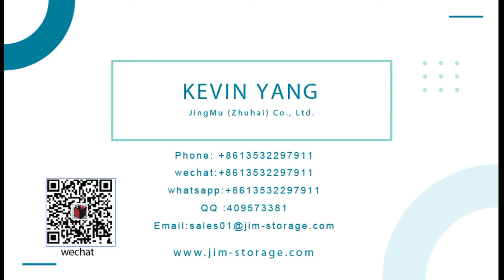How to fold a basket? plastic folding basket, fruit basket,plastic storage baskets,cloth basket,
How to fold a basket? We have 200 employees, specializing in foreign trade export，Specializing in the production of trolleys for 20 years, we have BSCI, ISO, 16949 and other certifications,

folding basketball shorts,
folding basketball jersey,
folding basketball hoop,
folding basket for bike,
folding basket for kitchen,
folding basketball game,
folding basketball goal,
folding basket on wheels,
folding basket steel,
paper folding basket,
towel folding basket,
folding bike basket,
cloth basket folding,
folding drain basket,
folding bike basket front,
folding fruit basket,
laundry basket folding,
ikea laundry basket folding,
basket napkin folding,
folding steamer basket,
stanley folding basket,
towel basket folding,
folding wire basket,
folding bike with basket,
plastic  basket,
plastic storage baskets,
laundry basket plastic,
plastic laundry basket,
basket plastic,
white and gray plastic baskets,
plastic basket storage,
plastic basket with handle,
plastic folding basket,
plastic drain rectangular basket,
vegetable basket in plastics,
plastic basket for shopping,
baby plastic basket,
plastic utensils basket,
plastic vegetable basket,
plastic retail basket,
plastic hanging basket,
plant plastic hanging basket,
plastic fruit basket,
plastic basket for kitchen,
wholesale plastic laundry basket,
plastic woven basket,
plastic baskets lundury,
storage baskets plastic,
shopping baskets plastic,
foldable plastic storage basket,
plastic basket trolley,
plastic basket bag,
plastic gold bread baskets,
plastic basket wholesale,
used plastic baskets,
compress plastic waste basket,
long plastic basket,
plastic shopping basket,
plastic rolling basket retail,
yellow plastic hanging basket,
plastic drainage basket,
plastic easter basket,
book plastic basket,
plant plastic basket,
market basket plastic,
plastic dirty clothes basket,
folding plastic basket,
clear plastic basket storage,
plastic strainer basket,
collapsible basket plastic,
foldable plastic basket,
easter basket plastic,
plastic basket fruit,
plastic bread basket,
basket plastic storage,
plastic marketing basket,
steamer basket plastic,
organizer plastic baskets,
clear plastic baskets,
basket weave plastic,
plastic waste basket,
plastic fashion basket,
plastic basket storage box,
plastic lace trash basket,
easter basket plastic storage,
hanging baskets plastic flower,
plastic lundary basket set,
plastic basket for food stuff,
plastic lundary basket,
cylinder basket plastic,
toy basket plastic,
color plastic basket,
hdpe plastic basket,
plastic basket small,
plastic wire basket,
large plastic basket,
plastic cloth basket,
plastic rattan basket,
plastic for making baskets,
press plastic waste basket,
manufacture of plastic baskets,
plastic handle basket,
baskets plastic square,
plastic baskets pink,
basket storage plastic,
storage plastic baskets,
small plastic basket,
plastic produce basket,
picnic basket plastic,
plastic woven basket tray,
plastic food carrier basket,
plastic vegetable basket set,
plastic wrap for gift baskets,
plastic turnover basket,
cheap plastic baskets,
wicker plastic basket,
fruit plastic basket,
retro basket plastic,
basket plastic laundry,
plastic concrete baskets,
woven plastic basket,
basket plastic vegetables,
plastic round basket,
plastic drain basket,
plastic bicycle basket,
custom plastic baskets,
plastic round laundry basket,
mini plastic food basket,
plastic drawer basket,
basket plastic trash,
plastic stackable basket,
market plastic basket,
plastic mould basket,
plastic fish baskets,
basket plastic flower,
plastic baby basket,
plastic picnic basket,
plastic basket tote,
square basket plastic,
red plastic basket,
grocery basket plastic,
food basket plastic,
baskets plastic cargo,
round plastic basket,
plastic foldable basket,
plastic store basket,
plastic shower baskets,
plastic mini basket,
plastic garden basket,
plastic ratan basket,
bathroom plastic basket,
kitchen plastic basket,
plastic carrying basket,
plastic wicker baskets,
plastic cracked egg basket,
kitchen storage basket plastic,
plastic wire basket handles,
plastic folding storage baskets,
plastic bread basket ziplock,
plastic baskets for market,
plastic shopping trolley basket,
plastic peg and basket,
big hard plastic basket,
plastic storage basket handle,
red oval basket plastic,